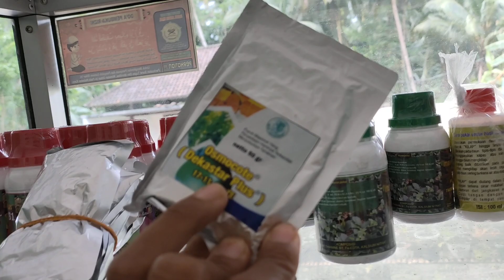Aglonema Emerald, Heng Heng, Tiara dll Redy Lokal dan Import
Untuk pemesanan silahkan hubungi WA 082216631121